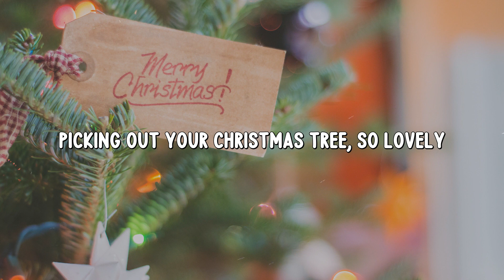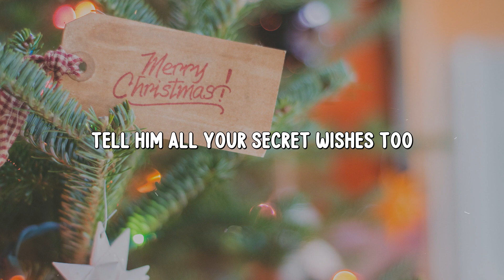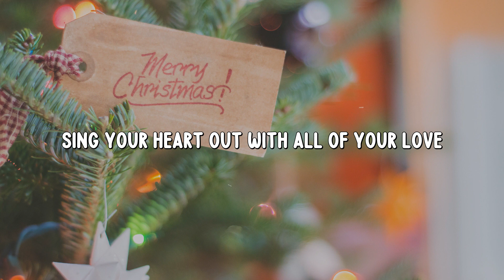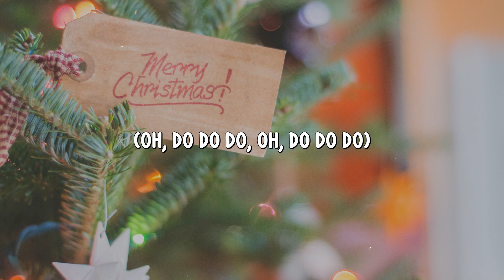Sia: Santa Is coming for us